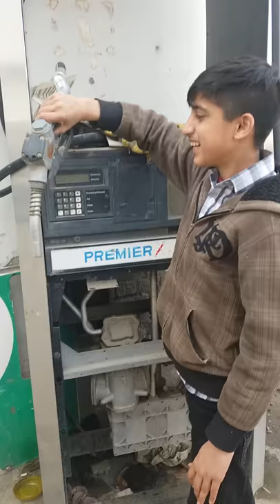Awais Khan doing inspection of Petrol pump.